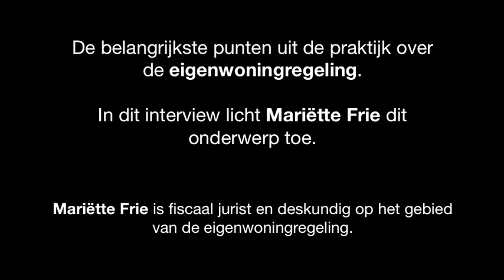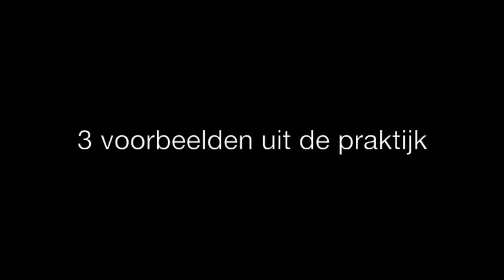TaxLearning - Eigen Woning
Wilt u weten hoe de eigenwoningregeling in de praktijk wordt toegepast?
In dit interview licht Mariëtte Frie dit onderwerp toe aan de hand van de 3 belangrijkste punten uit de praktijk:
1. De bijleenregeling;
2. Een nieuwe eigen woning is gekocht en gefinancierd, terwijl de oude woning nog niet is verkocht;
3. De fiscale gevolgen van echtscheiding.
Mariëtte Frie is belastingadviseur en gespecialiseerd op het gebied van de eigenwoningregeling.

Wilt u meer weten over dit onderwerp en uw PE-punten halen? Ga dan naar praktische fiscale cursussen online voor belastingadviseurs, fiscaal vennoten, accountants in business, accountantsmedewerkers en -vennoten, medewerkers administratiekantoor, (kandidaat-)notarissen, hypotheekadviseurs.